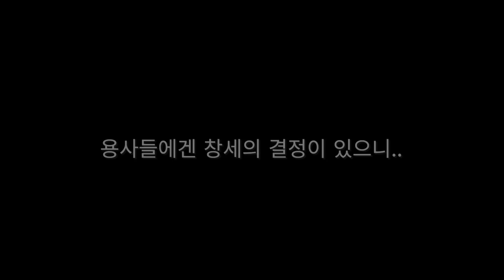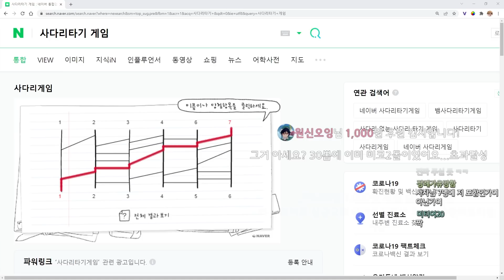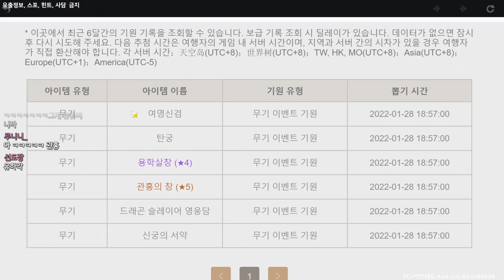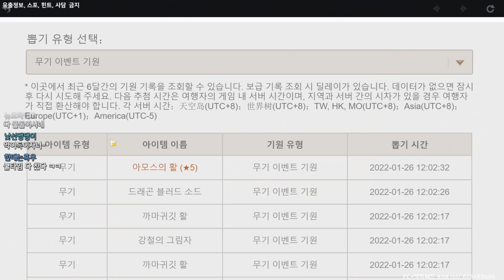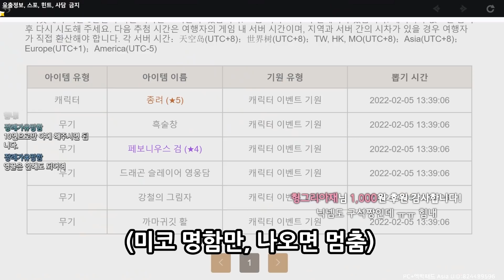살살 녹는 대리 가챠 | 야에 미코 (feat. 짭 벤티)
인트로 짭 벤티 더빙 : 사자머리